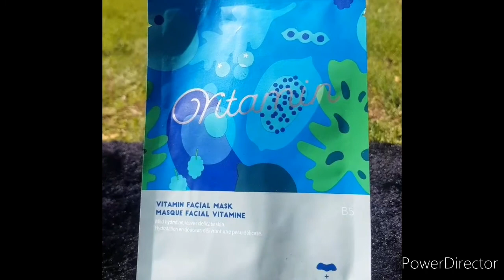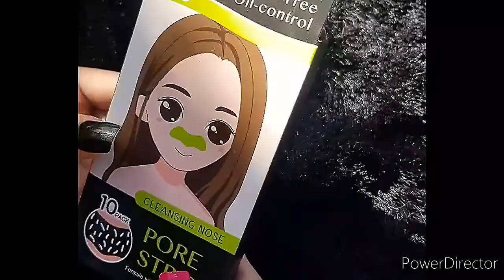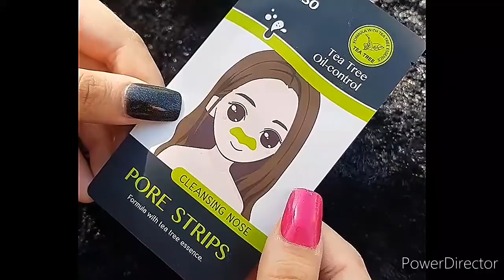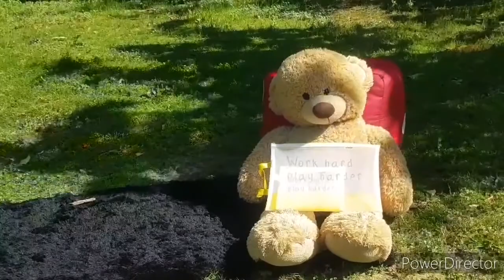MINISO SHOPPING HAUL ft. Teddy bear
hi everyone . This haul is abt the products i bought from miniso . if u want me to reveiw the products plz let me know in the comment section . so ill share it on my insta id mentioned below

The product i used are
🌸makeup bags

🌸vitamin mask

🌸miniso pore strips

🌸 lip liner (03 honey red)

🌸lipstick (05 pink )

🌸miniso hydro light foundation

🌸 miniso jewellry organizer

🌸 miniso bags

Some products may not be available on the link cuz i bought them from the store . 🤗